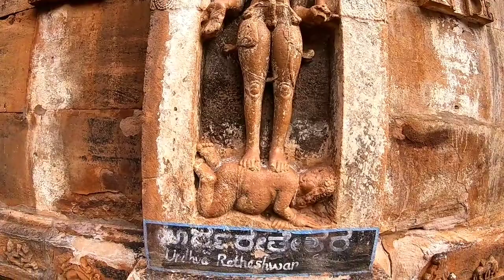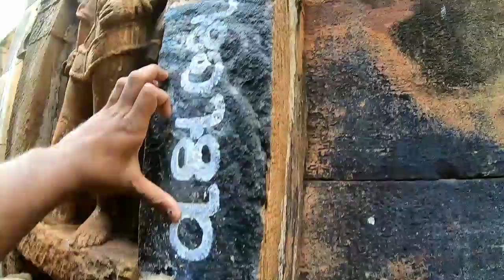महाकूट देवस्थान | Ancient temples of India | देखणी पुष्करणी अन अर्धनारीश्वर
चालुक्यांचं 1400 वर्ष जुनं महाकूट मंदिर